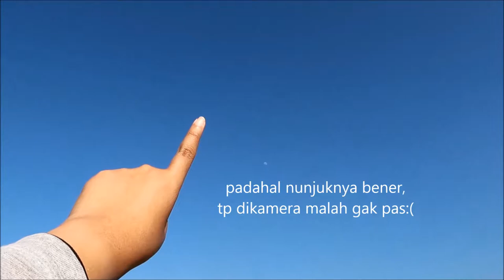MAIN KE SAWAH DAN LIAT GUNUNG DI GARUT